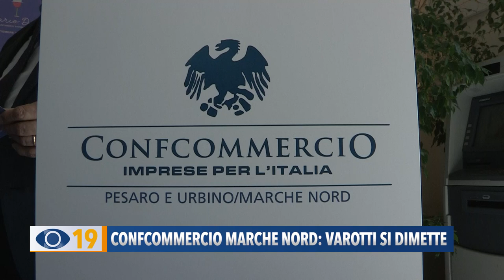Confcommercio Marche Nord: Varotti lascia il ruolo di direttore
Amerigo Varotti si dimette da direttore di Confcommercio Marche Nord, dopo quasi 40 anni di attività. Continuerà a collaborare con l'associazione, ma si occuperà di turismo.